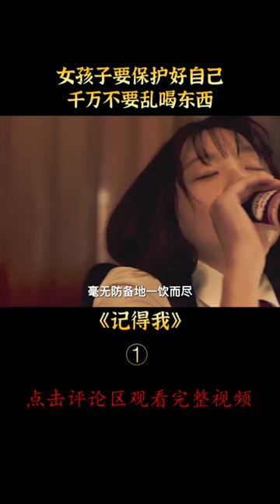【汪哥】 片段1 女孩喝下男友給的不明飲料，昏睡過去後，噩夢開始，懸疑驚悚片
標簽：電影，影視，劇情，懸疑，驚悚，犯罪，韓國電影
簡介：
    婚期將近的高中教師書鄰（李宥英 飾），收到來自大家的祝賀禮物，在她喝下辦公桌上的咖啡後，隨即陷入了昏睡，直到隔日清晨才被學生喚醒，從此她寧靜的生活一去不復返。不久，書鄰的手機收到一封來自「Master」 的恐怖騷擾訊息，內容竟是自 己不省人事時的照片，更令她不寒而慄 的是，這一切仿彿是14年前相同的噩夢重演。
　書鄰找來前刑警國哲（金希沅 飾）一起追查案件真相，希望能找出幕後黑手「Master」。此時，書鄰班上的學生們也開始收到「Master」的騷擾訊息，事件主角變成是班上的一名女學生。偵辦過類似案件的國哲也直覺不對勁，當情況越來越詭譎，究竟兩起案件的關聯與牽扯為何？而隱身在黑暗中操控一切的「Master」到底是誰呢？